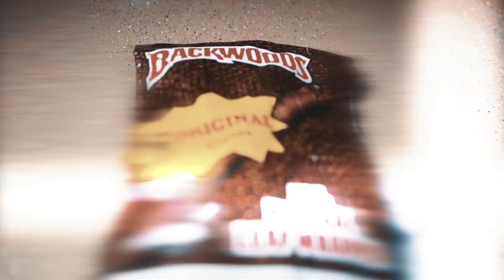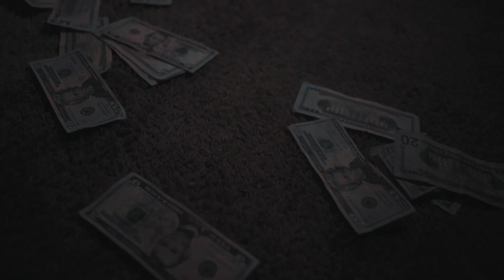MilliMarr - Paid In Full (OFFICIAL VIDEO)